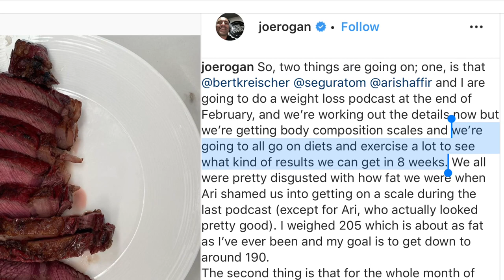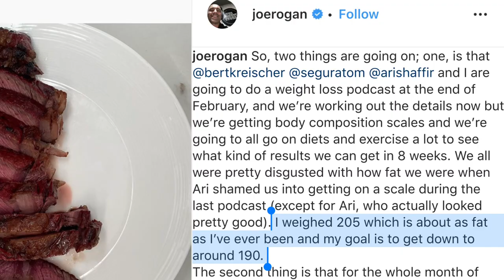Joe Rogan Carnivore Diet Before and After Results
Joe Rogan Carnivore Diet Before and After Results of World Carnivore Month Challenge

Joe Rogan Carnivore Diet vs Vegan - Joe Rogan Goes Carnivore in 2020!

Joe Rogan world carnivore month challenge Inspired by Joe Rogan carnivore diet Peterson and Joe Rogan carnivore diet shawn Baker episodes, he has now decided to go full carnivore.

Joe Rogan carnivore diet vs Vegan Diet results. Joe Rogan carnivore diet podcast Now featuring world carnivore month January 2020. Meatrx world carnivore month. World carnivore month 2020 Joe Rogan carnivore diet challenge inspired by Jordan Peterson.

 @Shawn Baker MD   @Jordan B Peterson ​